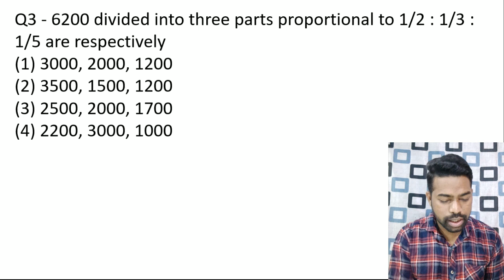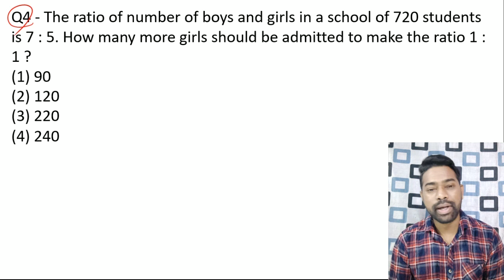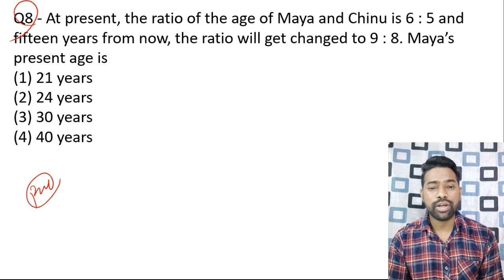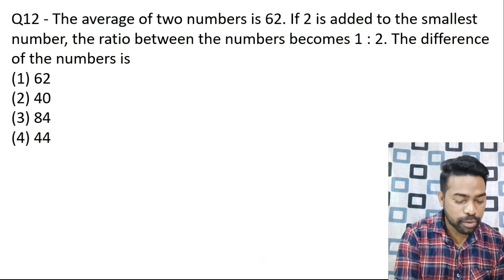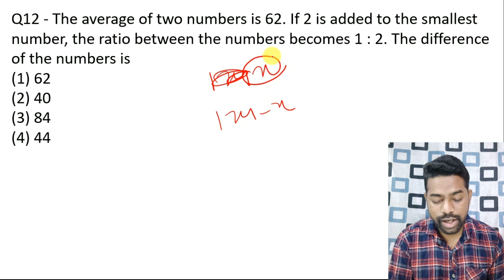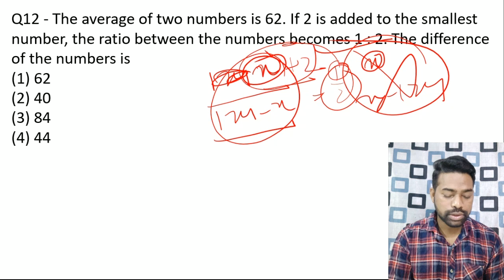Ratio and Proportion Math Class For ASO || Math Basic To Advance || By Sunil Sir